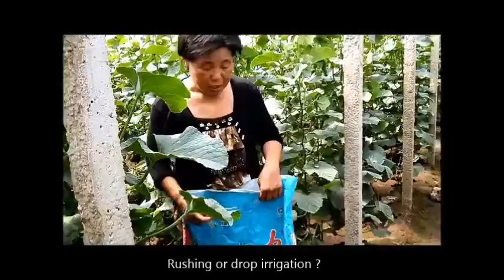the farmer told you what is cocoly fertilizer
Cocoly has a amazing effect on the growth of fruit,color and root,it is the founder of granular water soluble fertilizer